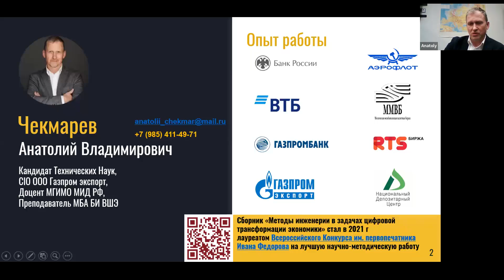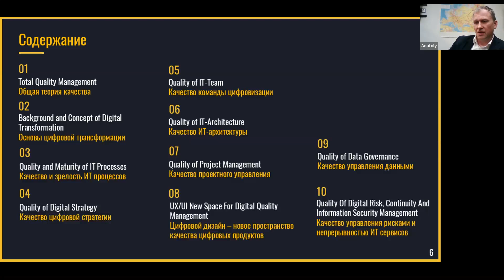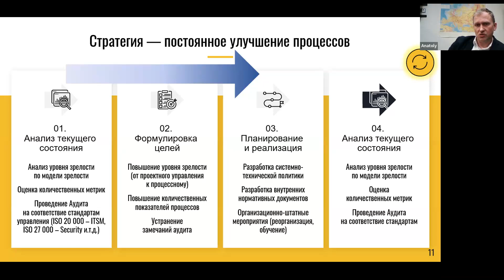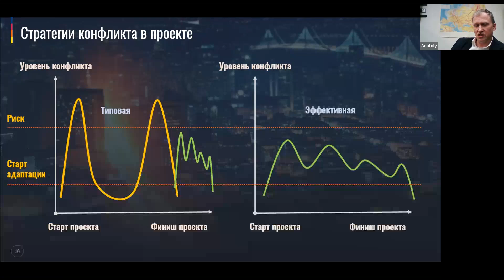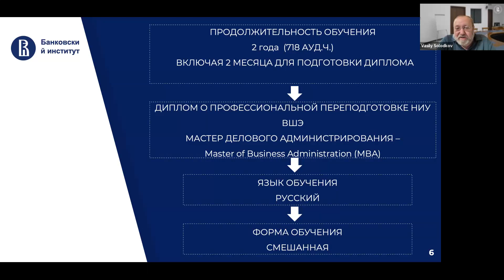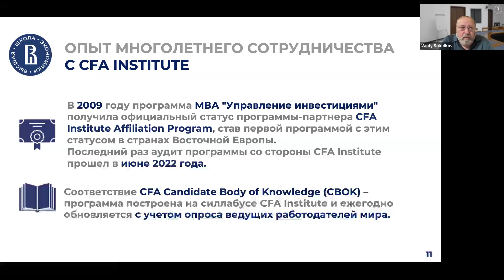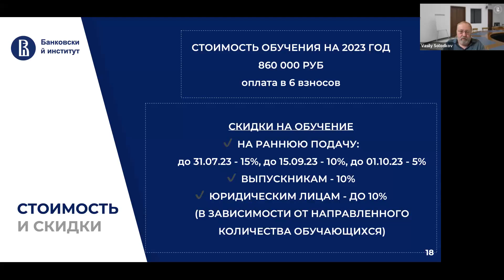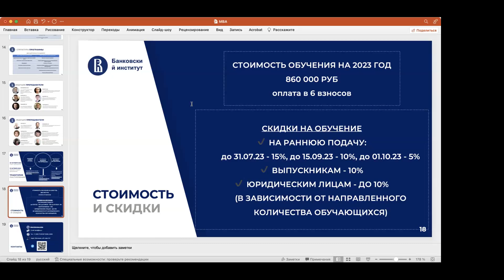День открытых дверей программы MBA Управление инвестициями (20.04.2023)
20 апреля в 19:00 в формате онлайн состоялся вебинар для абитуриентов программы "MBA Управление инвестициями" на тему цифровизации среды.
На мероприятии рассказали о программе, ее главных преимуществах и нововведениях. Преподаватель программы провел мини-лекцию на тему цифровизации, чтобы у участников встречи была возможность почувствовать себя слушателями программы.

В программе встречи:

- Василий Солодков - директор Банковского института НИУ ВШЭ, академический руководитель программы;

- Анатолий Чекмарев - к.т.н., Начальник управления ИТ ООО "Газпром Экспорт" - CIO Группы Газпром Экспорт, преподаватель программы, дисциплина по выбору: "Цифровизация бизнеса. Использование Big Data для анализа";

- Наталья Щепочкина - менеджер программы.